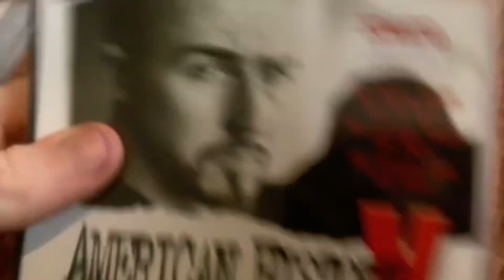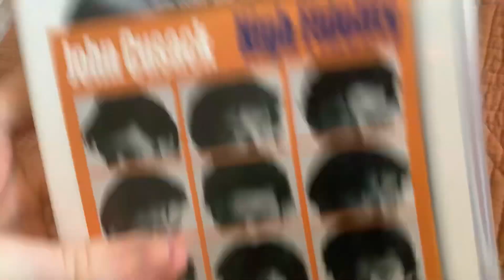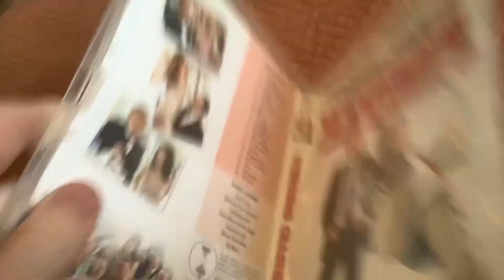DVD Update 26/3/2022